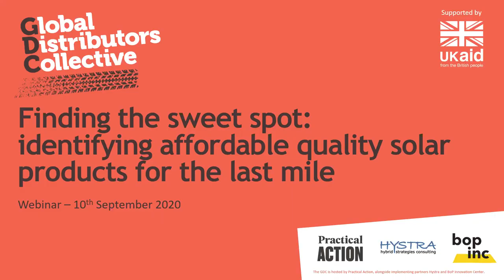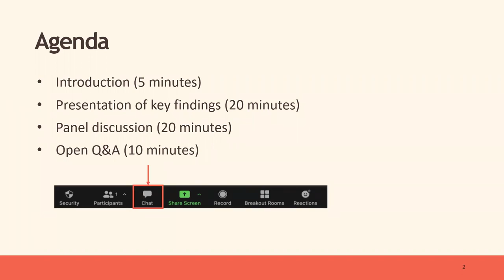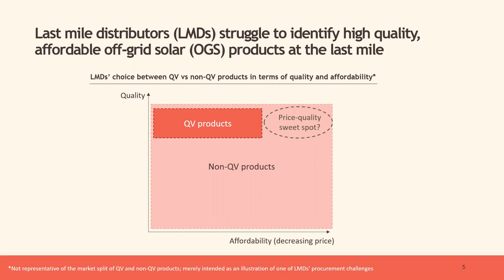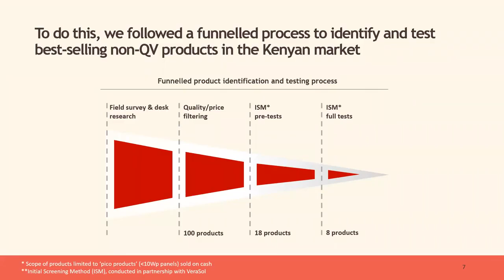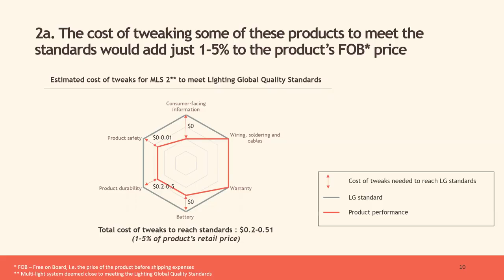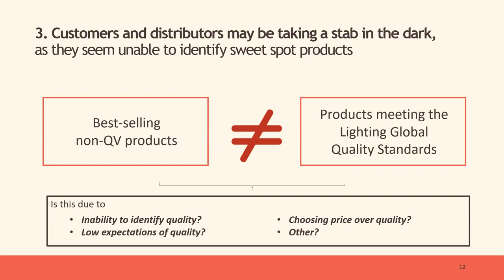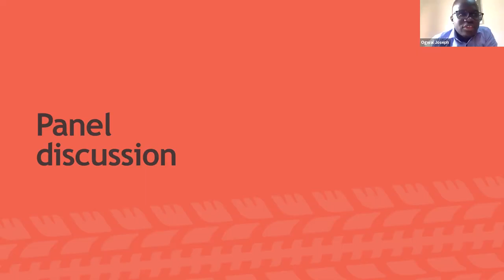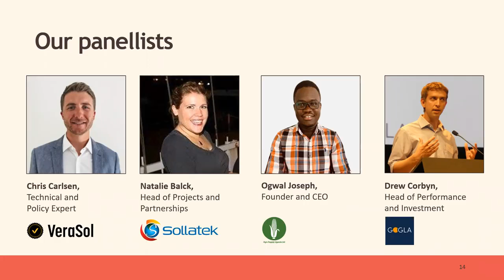Webinar: Identifying affordable, quality solar products for the last mile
This webinar is a chance to hear more about ‘Finding the sweet spot: Identifying affordable quality solar products for the last mile’, a report which brings together the GDC’s findings from six months of research on the quality of best-selling non-quality-verified (non-QV) off-grid solar products in Kenya. This webinar shares key research findings and features a panel discussion bringing together GOGLA, Sollatek, VeraSol and GDC member Agro Supply Ltd to discuss the implications of these findings. Download the full report and executive summary here.